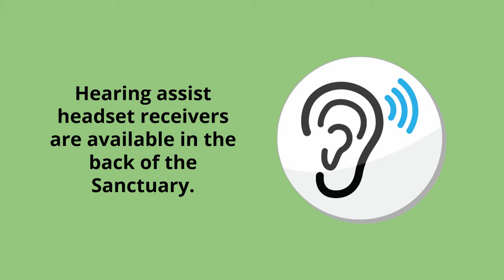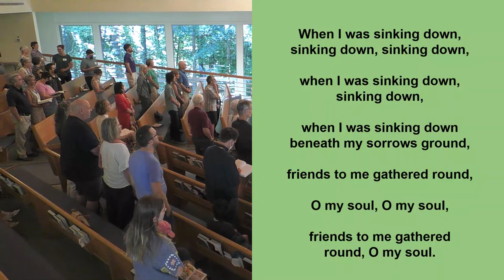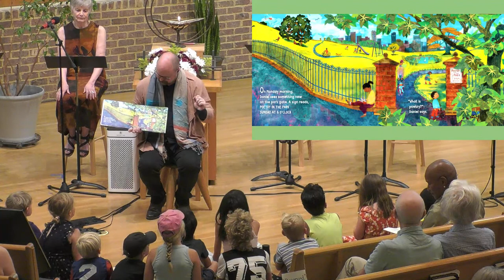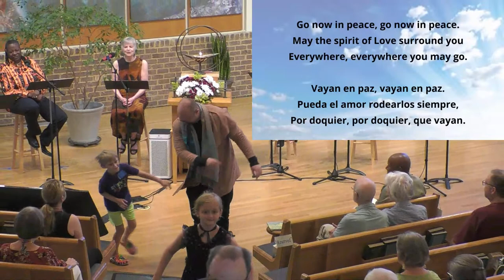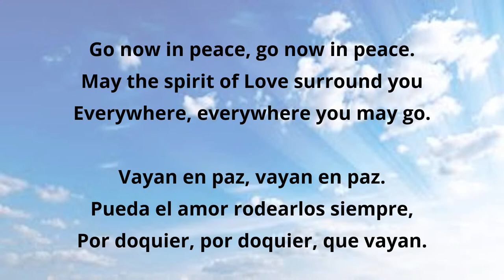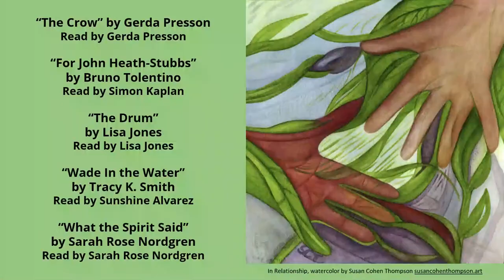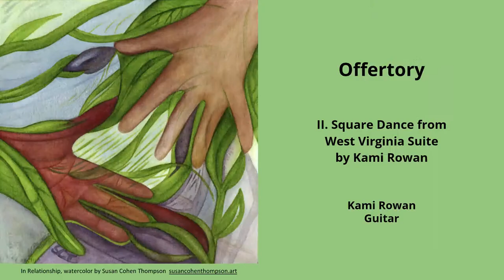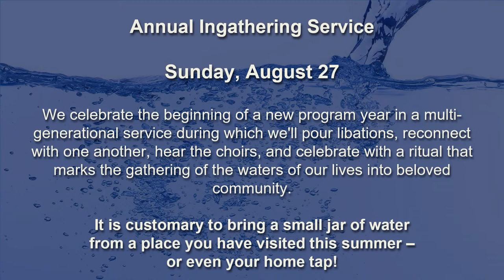Annual Poetry Service: A Meaningful Connection (08.13.2023)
Worship Leader: Rev. Jacqueline Brett
Music: Kami Rowan, guitar; Kate Lewis, pianist; Wendy Looker, Music Director

Worship Description: In this Sunday’s annual offering of poetry, ERUUFians share original works and those created by others that express meaningful connections with people, nature, and in the far-ranging aspects of our lives. Presenters: Sunshine Alvarez, Lisa Jones, Simon Kaplan, Sarah Rose Nordgren, Gerda Presson.

Generosity Sundays provide the ERUUF community with an opportunity to practice collective generosity beyond our walls by designating the Sunday offering to a Durham nonprofit aligned with UU values. The recipient this Sunday, August 13, will be the LIFE Skills Foundation, which runs a "wraparound" safety and support network of housing, mental healthcare, and living skills for youth who are transitioning out of foster care.
Eno River Unitarian Universalist Fellowship (Durham, NC)

ERUUF is committed to the inclusion of every person. All are welcome here without regard to race, color, ethnic or national origin, citizenship status, sex, gender identity or expression, affectional or sexual orientation, physical character or disability, family structure, age, educational level, socioeconomic status, or political perspective, in accord with UU Principles. We are a UUA “Welcoming Congregation.”

Welcome Visitors and Guests! We invite you to find out more about our beloved community

Join us on Sunday mornings for the Inquirers Series, offered to welcome and inform visitors and friends about ERUUF.

Your steady support enables us to be a source of spiritual, emotional and practical support for members and friends.

To make an online gift you can go our website’s giving page, or follow this link